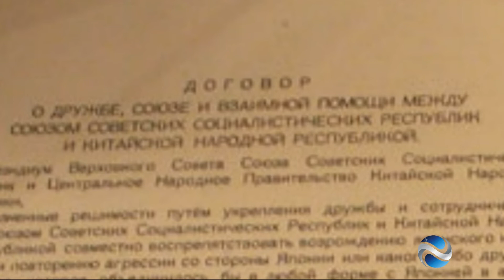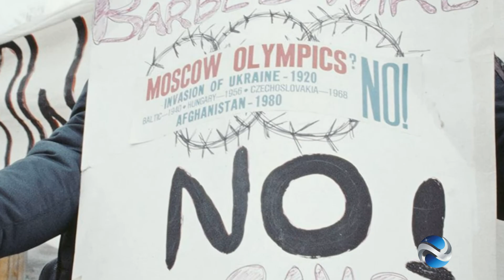Россия и Китай их взаимоотношения на протяжении 70 лет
Страны Запада, вступая в прямое столкновение с Россией вокруг Украины, недооценили масштабы и глубину китайско-российского стратегического партнерства, и события последних месяцев опровергли ожидания по поводу «хрупкости» отношений Москвы и Пекина.В этом ролике раскрывается хронология  событий между СССР -Россией и Китаем в последнее столетие